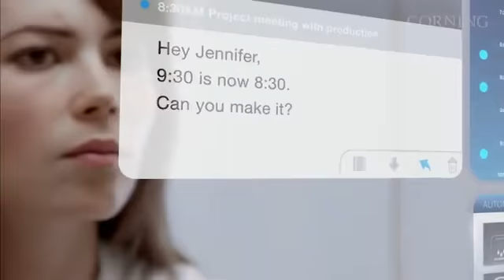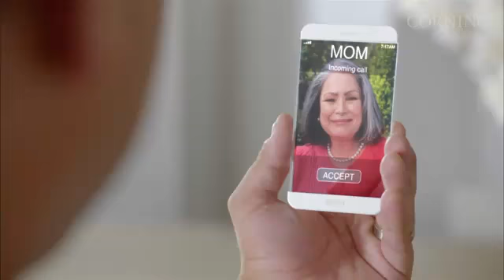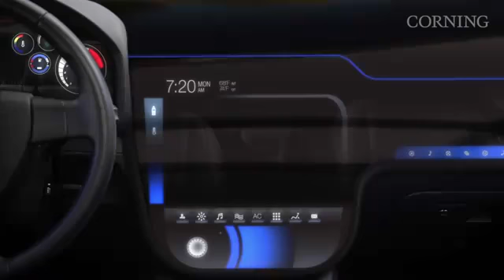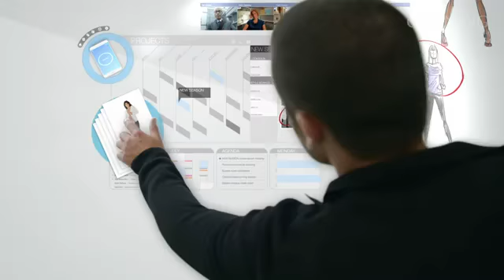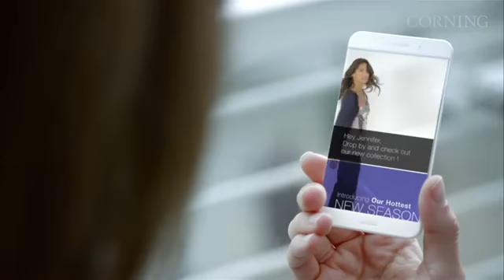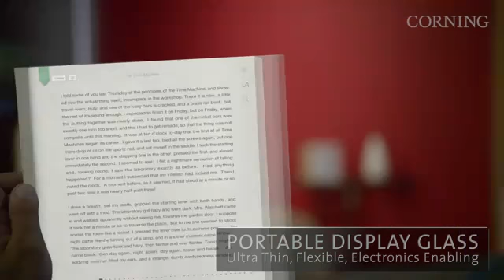De toekomst van glas (Ornelis & Rogiers Online)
Luisteraar Luc Vereecke bezorgde ons een filmpje over de toekomst van glas. Zeer indrukwekkend! Bekijk het hier.